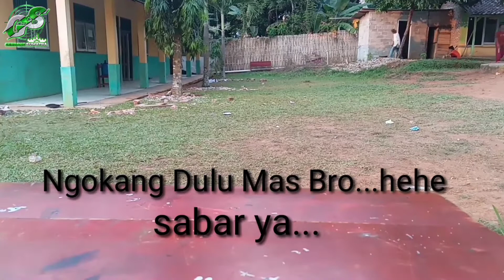Tes Akurasi Uklik Tetap Zero di Jarak 20 M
assalamualaikum mas bro,
kali ini kita akan tes akurasi uklik kita yg sudah full upgrade ya, tampilannya sekarang udah beda jadi akurasinya juga beda dong.

kita akan tes di Jarak 20 an M mas bro,
apakah turun atau tetap zero? langsung saja simak videonya y mas bro.